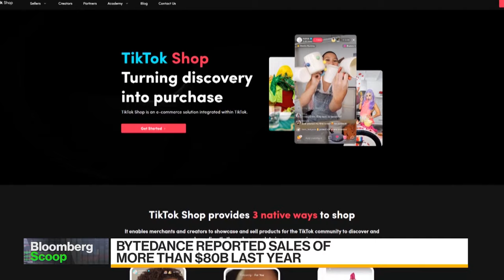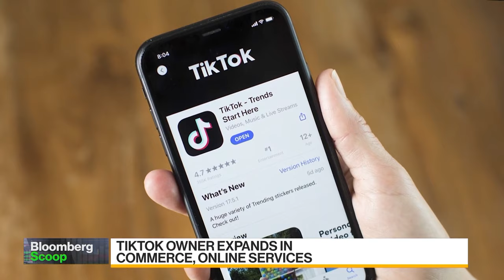TikTok Owner ByteDance's Sales Break $110 Billion to Pass Tencent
Bloomberg has learned that sales of ByteDance Ltd., the owner of TikTok and Chinese-twin Douyin, topped $110 billion this year, potentially overtaking rival Tencent Holdings Ltd. John Liu reports on Bloomberg Television.